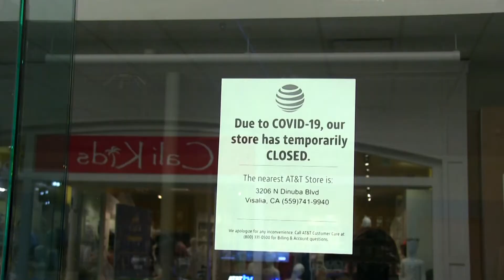JOUR 14O VISALIA MALL